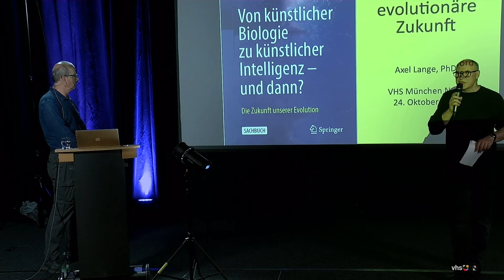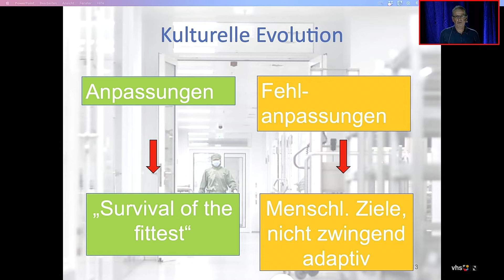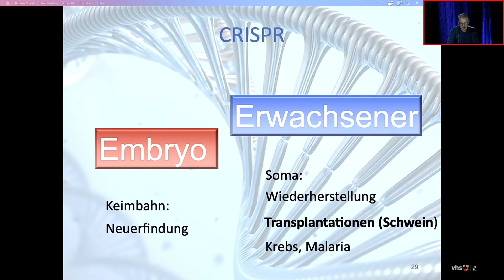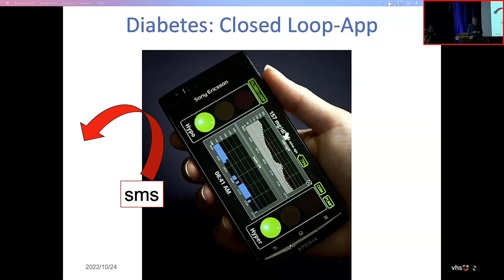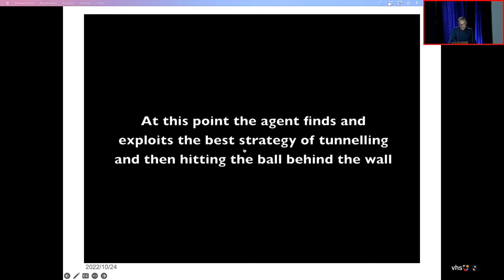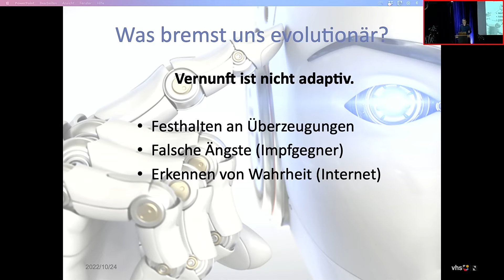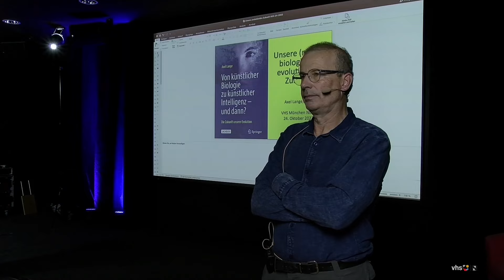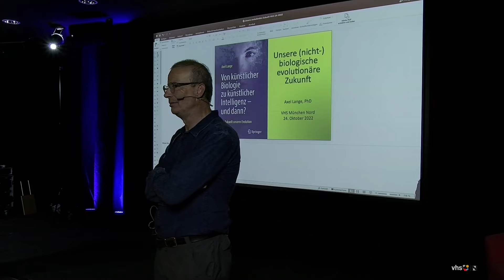Die Zukunft unserer Evolution: Vortrag Dr. Axel Lange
Die Zukunft unserer Evolution
Von künstlicher Biologie zu künstlicher Intelligenz - und dann?
Hat uns die Evolution als intelligente Menschen ausreichend dafür gerüstet, unsere Zukunft für ein würdiges Leben unserer Kinder und Enkel und für den Erhalt der Erde zu steuern?
Axel Lange entwickelt Szenarien für die zukünftige Evolution des Menschen. Behandelt werden medizinische und gentechnische Entwicklungen wie Nanotechnologie, Organherstellung im 3D-Drucker, Gehirn-Computer-Schnittstellen, Strategien zur Vermeidung von Pandemien, CRISPR, genetische Verbesserungen, Unsterblichkeit und der Transhumanismus, einschließlich Superintelligenz. Künstliche Intelligenz ist immer im Spiel. Der Mensch nimmt Einfluss auf die Entwicklung allen Lebens, greift damit auch immer stärker in die eigene Evolution ein und überlagert damit die natürliche Selektion und Anpassung. Wir sind nicht mehr an die natürliche Umgebung angepasst, sondern an eine künstliche Welt, die wir selbst schaffen. Aber können wir uns vollständig von der natürlichen Selektion befreien?
Axel Lange ist Evolutionsbiologe. Er beschäftigt sich seit zwei Jahrzehnten mit offenen Fragen der Evolutionstheorie. 2018 wurde er an der Uni Wien im Fach Evolutionsbiologie zu einem Thema über die evolutionäre Entwicklung der Wirbeltierhand mit Auszeichnung zum PhD promoviert. Lange wohnt in Taufkirchen bei München.
Vortrag vom 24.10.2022 an der vhs im Norden des Landkreises München e.V.
Eine Kooperation mit der Gemeindebücherei Ismaning.